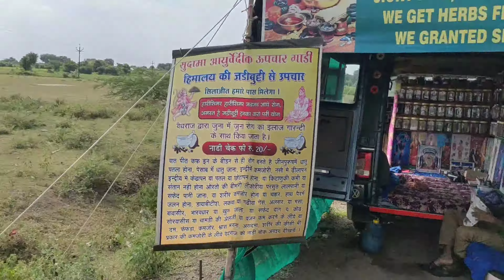मछली पकड़ने का आसान तरीका । Easy Way To Catch Fish